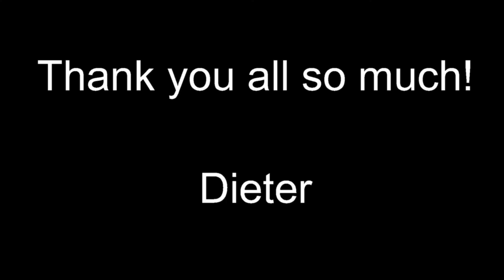200 SUBSCRIBERS SPECIAL | AVIATION MUSIC VIDEO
First I want to thank you all so much for the 200 subscribers!
Second, I want to personally thank,

Dj's Aviation
Jelmerpilothd
Mylosairplanefan
Dutchplanespotter
ReverseThrustaviation
HD Melbourne Aviation

For all the support!

Equipment:
Camcorder: Sony hdr-pj810e
Tripod: Velbon dv-7000N

If you enjoyed the video, you can share the video and like!

This video is property of DH Planespotter and may not be used in any way without my permission